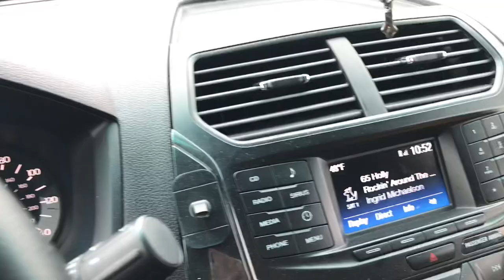VLOGMAS 2019 | Daisy Hearts | A Little Bit of Everything ❤️